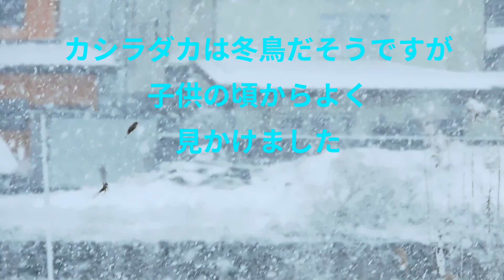雪の中、負けずに頑張る野鳥たち（ツグミ、シメ、カシラダカ）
雪の中でも、負けずに頑張る野鳥たちは、強いなと思います。今回は、公園と畑にいた、ツグミやシメ、カシラダカの映像をお届けします。